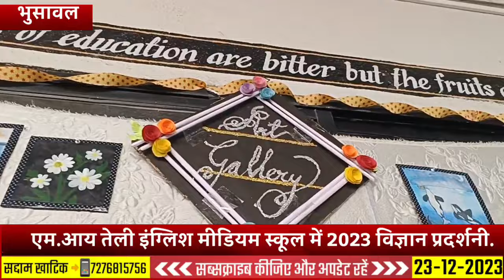भुसावल : एम.आय तेली इंग्लिश मीडियम स्कूल में 2023 विज्ञान प्रदर्शनी.